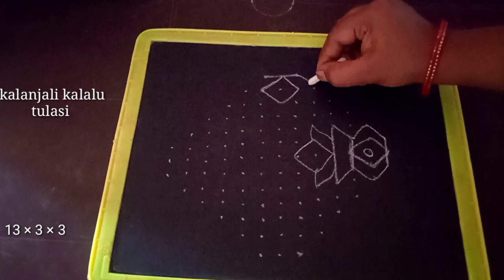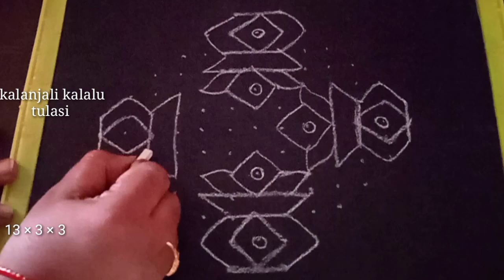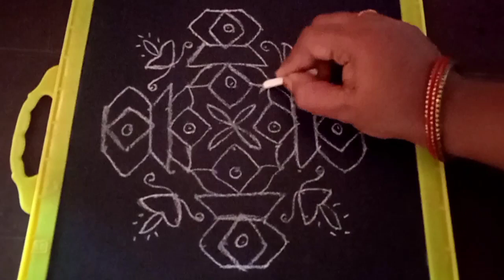Ugadi muggu 13 × 3 × 3 dots rangoli | ఉగాది ముగ్గులు || Ugadi easy rangoli design